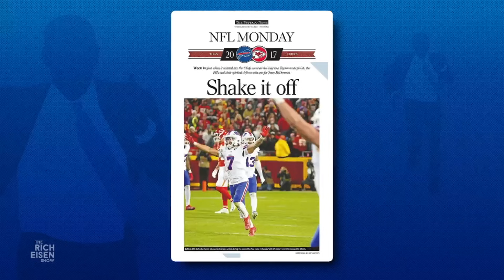Chris Long: The Buffalo Bills Might Be AFC’s Best Team Right Now | The Rich Eisen Show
Two-time Super Bowl Champion/’Green Light’ podcast host Chris Long and Rich Eisen discuss the chances Josh Allen and the Buffalo Bills can reach the playoffs after a mid-season stumble.